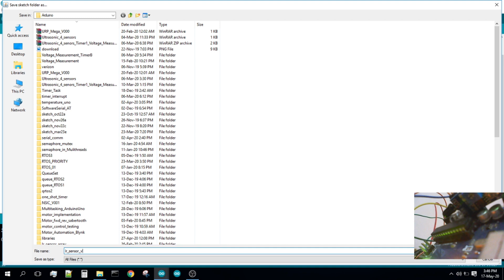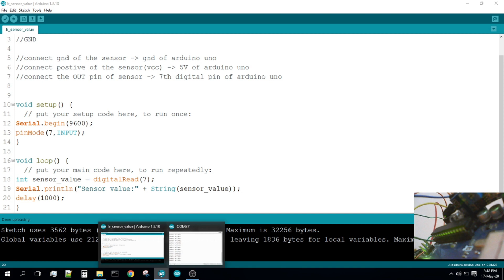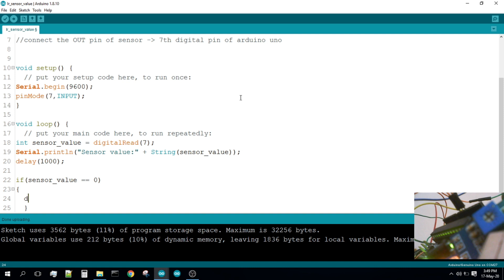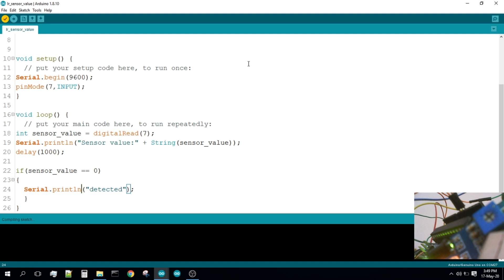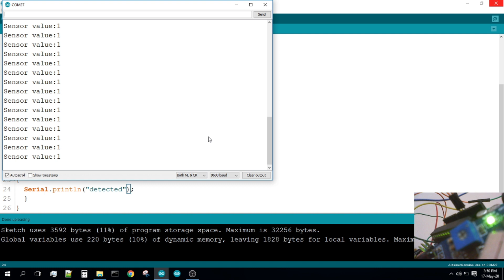Interfacing Digital Sensor IR with arduino uno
In this video, we will explain about connections of the IR sensors with UNO, then we will program from scratch!!